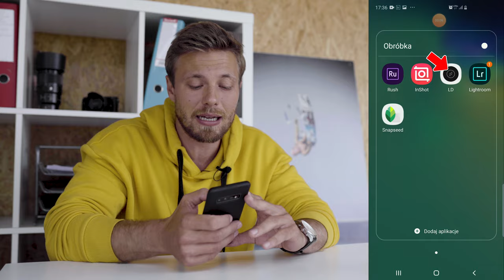Jak dodać flarę w TELEFONIE? *poradniki Borsuka*